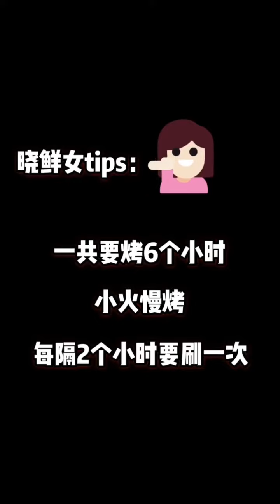Spicy Seafood Mukbang 🐙 TikTok Chinese ASMR Eating Sounds (Crab,Uni, Octopus, Squid, Sashimi)